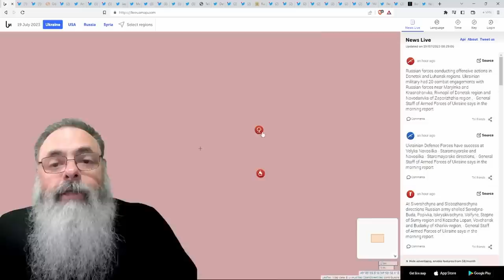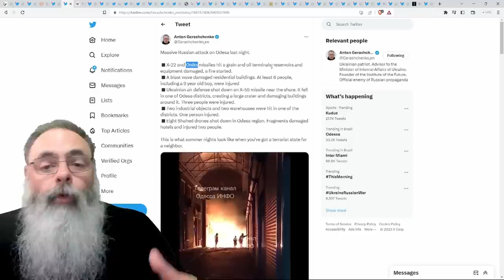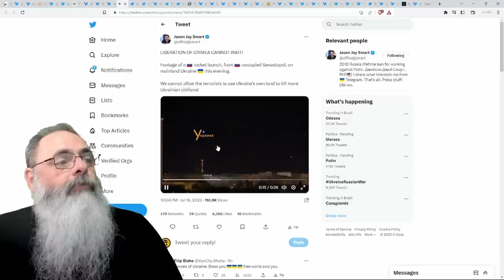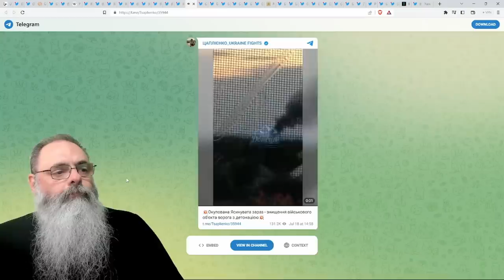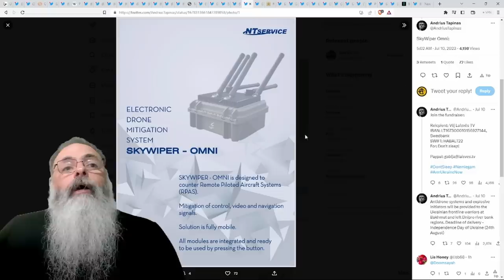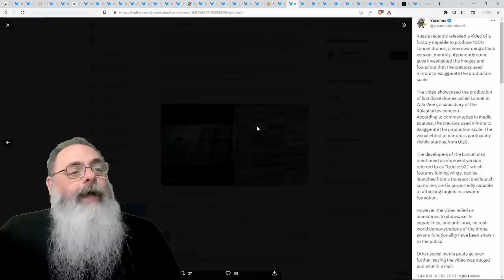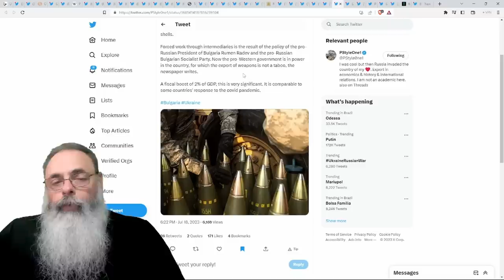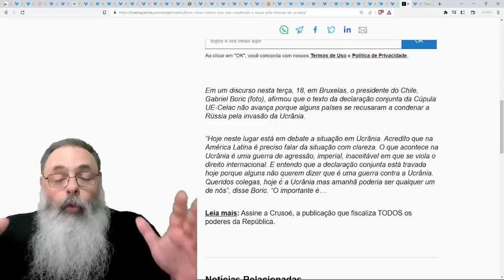RUSSOS atacam ODESA e outros PORTOS CIVIS e UCRANIANOS retaliam DESTRUÍNDO BASE MILITAR na CRIMÉIA